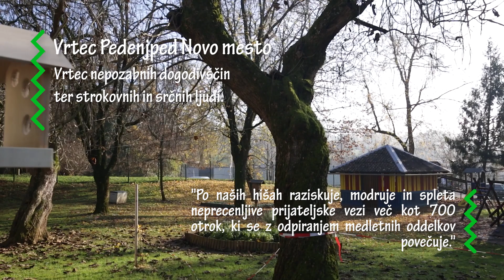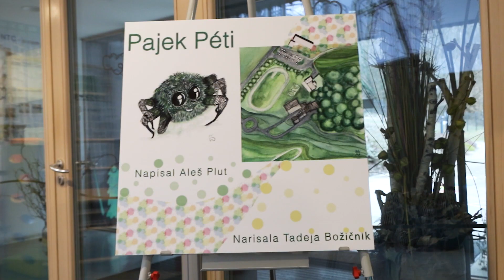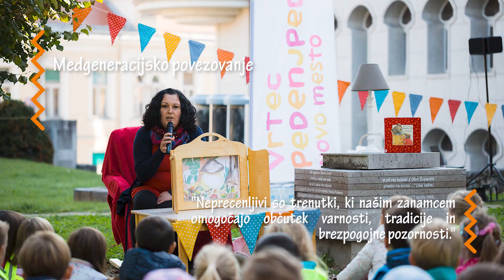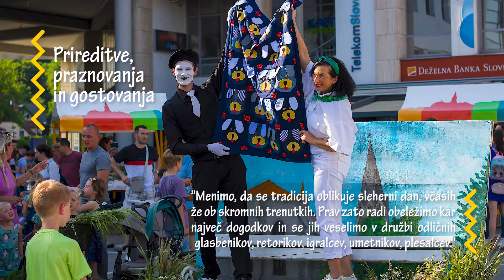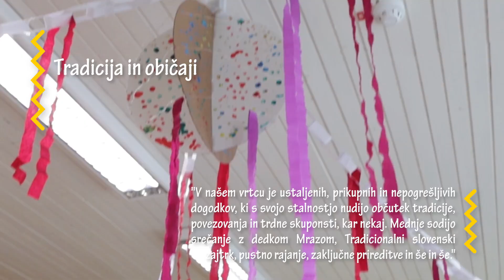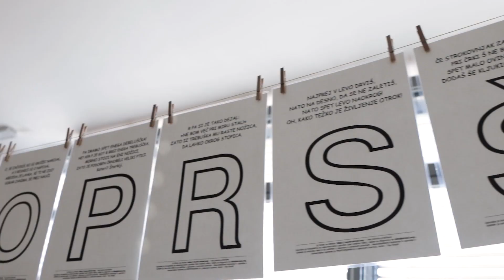PedenjHIŠKE in njihovi ljudje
Vrtec Pedenjped Novo mesto
Vpis malčkov za šolsko leto 2024-25
Marec 2024